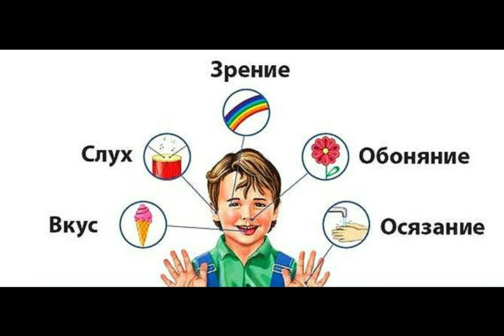Нож с шестью лезвиями из альбома Каверы Вкусняшки 2015 2016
Нож с шестью лезвиями

Твой нож с шестью лезвиями * позволяет тебе вытворять все что угодно,
Все, что ты пожелаешь.
Одно лезвие чтобы разбить мое сердце,
Другое, чтобы разорвать меня на клочки.
Твой нож с шестью лезвиями исполняет для тебя все, что угодно.

Ты выносишь мне мозг, будто вскрываешь ножом консервную банку.
Ты подходишь ко мне сзади и приставляешь его холодное лезвие к моей коже.
Ты сняла камень с моей искалеченной души, и этим сумела приручить меня, да.
е...
 Хотел бы я освободиться от этого сейчас,
 Я не желаю этого больше.
        М..., я не желаю этого больше, не желаю, не желаю.

guitar

На каждого найдется свой нож, и этим ножом может быть все что угодно:
Игла, жена или что-то, что сразу и не разберешь.
Нож с шестью лезвиями придает тебе силы.
Да, а меня доведет до могилы.
Твой нож с шестью лезвиями,
Исполняет для тебя все, что угодно, исполняет буквально все.

guitar

* В переносном смысле, нож - это 6 органов чувств девушки.

из альбома Каверы Вкусняшки 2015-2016